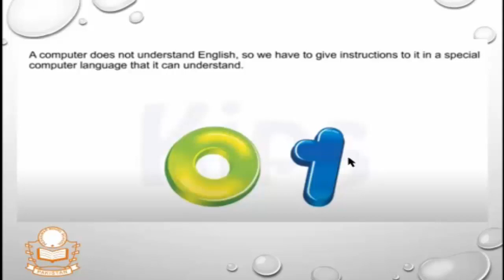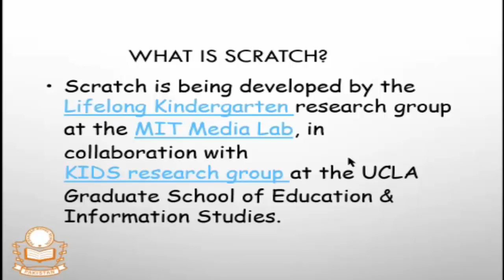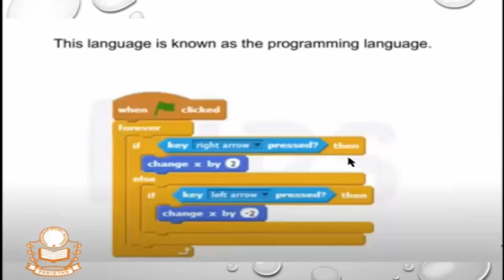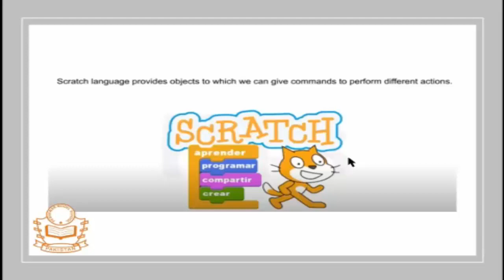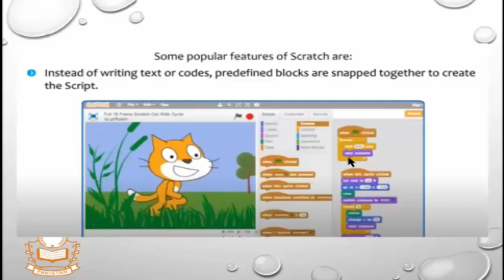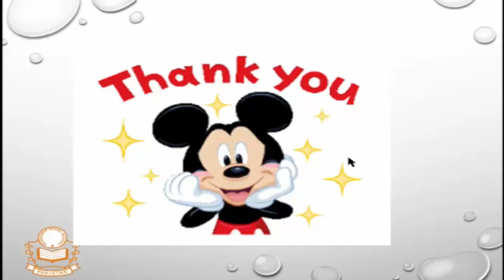Kids Tech | Computer Course | Class 4 | Introduction to Scratch